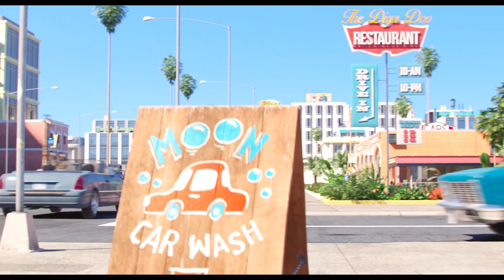Sing Movie Part 8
FILM DESCRIPTION:
Dapper Koala Buster Moon presides over a once-grand theater that has fallen on hard times. An eternal optimist, and a bit of a scoundrel, he loves his theater above all and will do anything to preserve it. Facing the crumbling of his life's ambition, he takes one final chance to restore his fading jewel to its former glory by producing the world's greatest singing competition. Five contestants emerge: a mouse, a timid elephant, a pig, a gorilla and a punk-rock porcupine.